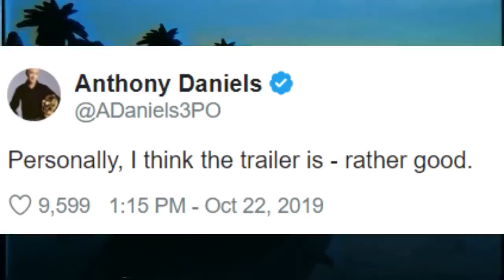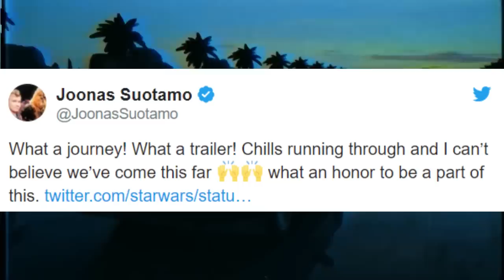Disney Creates an All-New Concept: Self-Promotion